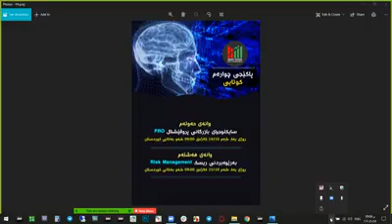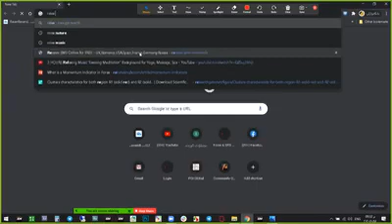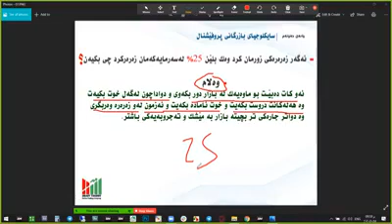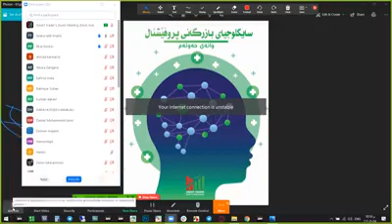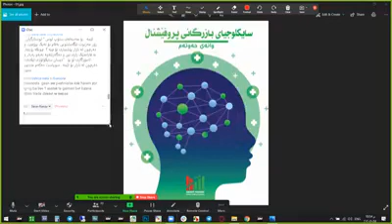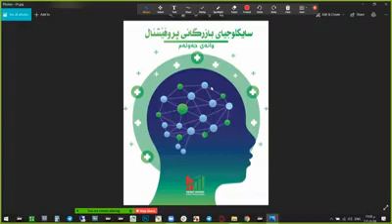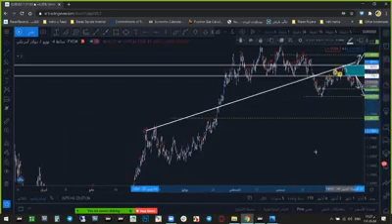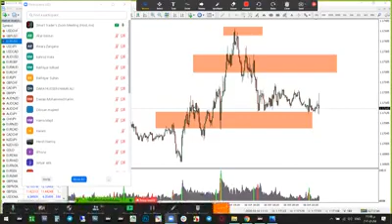خولی سمارت تریدەر7- وانه‌ى_حه‌وته‌م-_سایكلوژیاى_بازرگانى_پروفێشنال_PRO